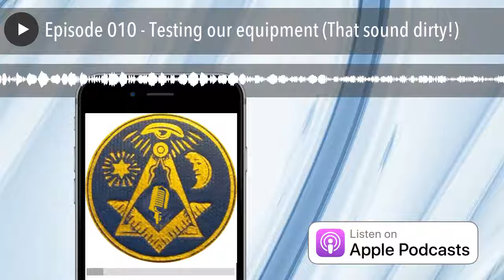Episode 010 - Testing our equipment (That sound dirty!)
Episode 10 - Back in the Saddle. After a few week hiatus the team buys their own podcast equipment and see how they can do without a professional producer. Topics include Supreme Council MOVPER and more.